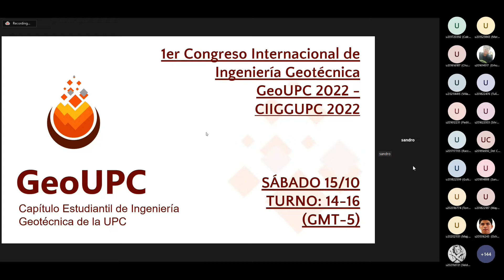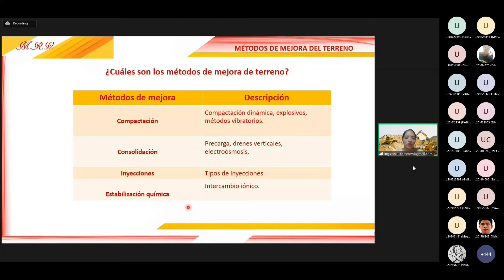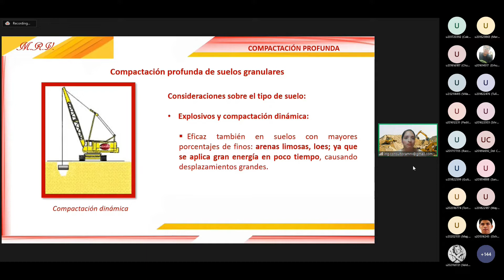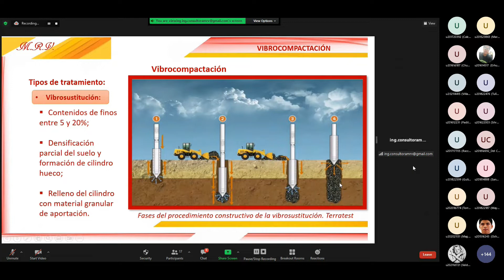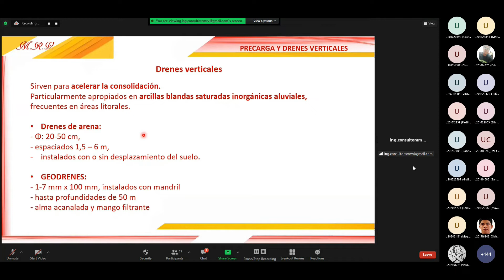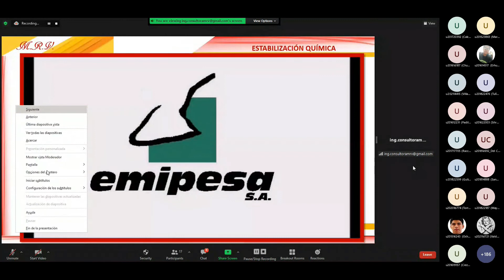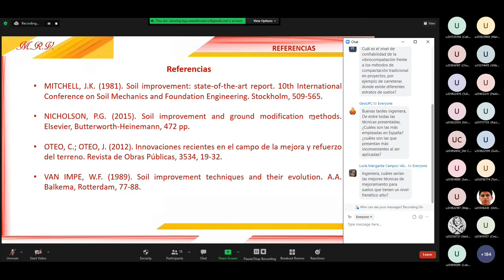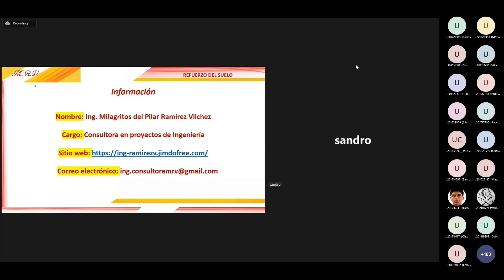🌋🟢 CIIGGUPC 2022 - M. ENG. MILAGRITOS RAMIREZ - APLICACIÓN DE TÉCNICAS DE MEJORAMIENTO DEL TERRENO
Estimada comunidad estudiantil y profesional de GeoUPC, los invitamos a visualizar la conferencia del 6to día del CIIGGUPC 2022:

👤 Ponente: M. ENG.MILAGRITOS RAMIREZ 🇵🇪
🟢 Tópico : CIMENTACIONES ESPECIALES
📝 Tema de exposición: "APLICACIÓN DE TÉCNICAS DE MEJORAMIENTO DEL TERRENO"
🗓 Fecha: SÁBADO 15 DE OCTUBRE
⏱ Hora: 14:00 - 16:00 (GTM-5)